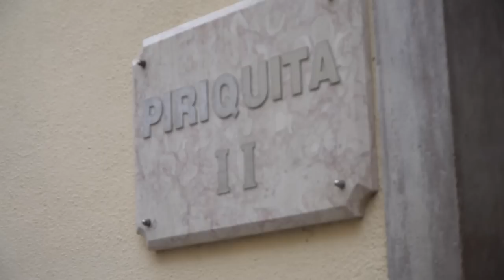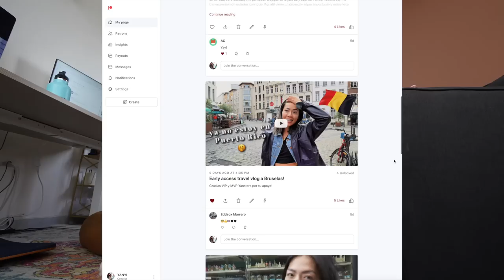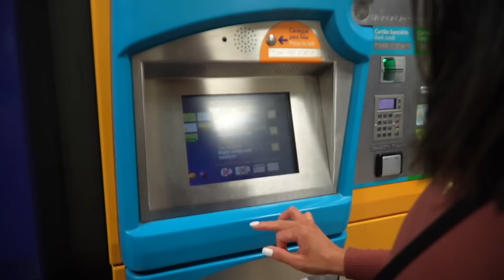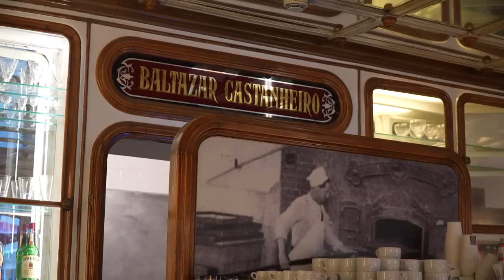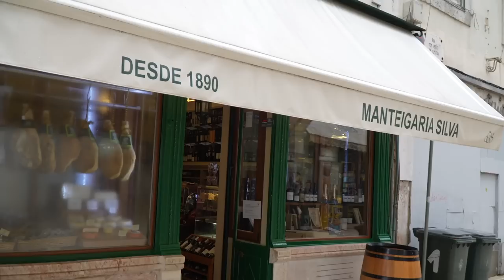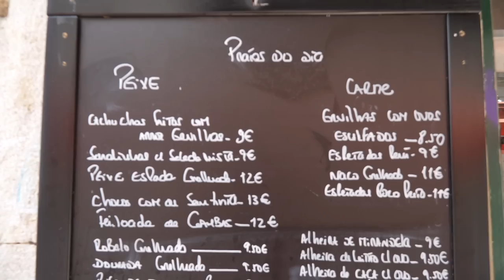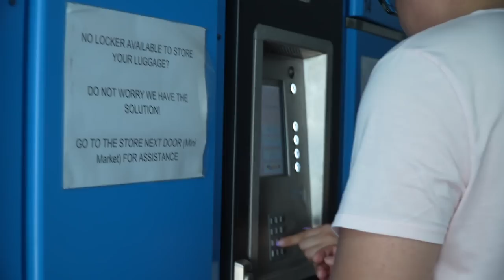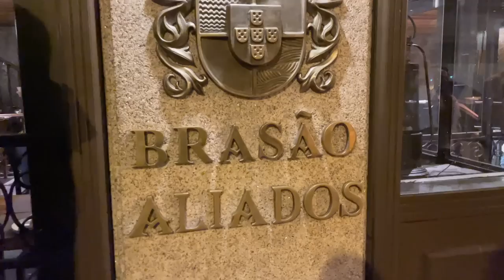llegando al final // Portugal Travel Vlog pt 2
Como puedes apoyar mi canal…

WEEPA! hoy comparto contigo mis últimos 2 dias en Lisboa… donde las cosas no fueron exactamente perfectas pero como quiera se disfruto…

Jorge
Allan
Rachel
Milagros de Jesus
Joel Villacis
Laura Tepoz
Eddsox Marrero
j del Valle
Alana Rosario
Jose Roman